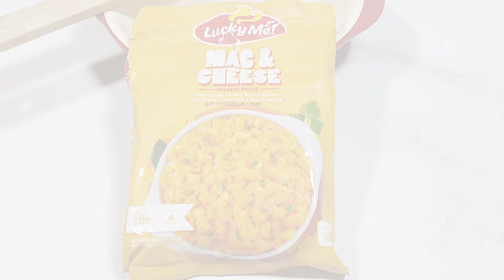Macaroni and Cheese (Mac & Cheese)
Easy Instant Mac & Cheese (Mac & Cheese)

Ingredients:
1 pack - LUCKY ME MAC & CHEESE (instant pasta)